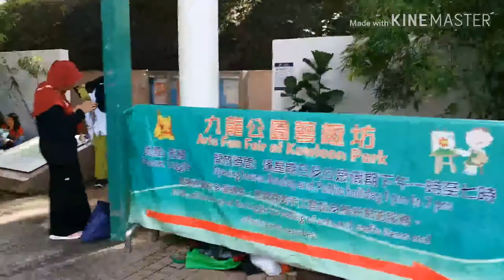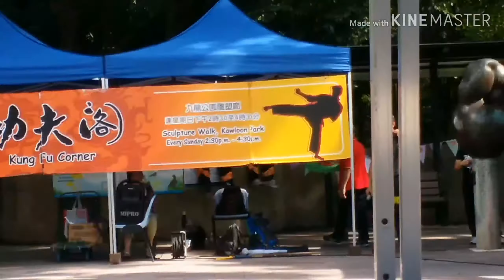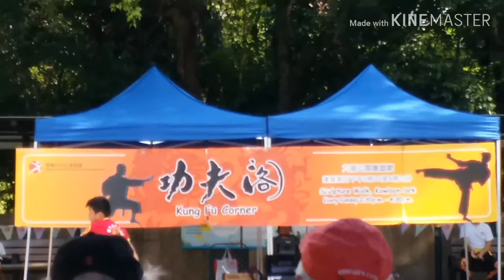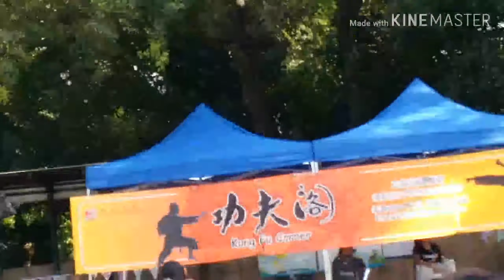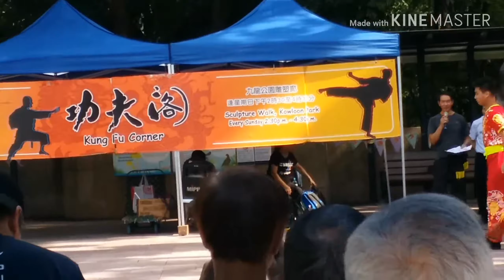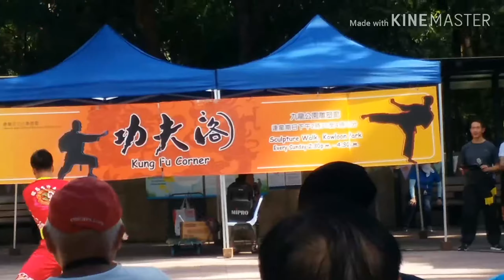TAMAN KWOLOON PARK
kowloon park